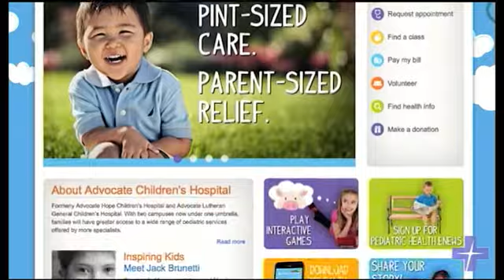PEDS Campaign Launch May8